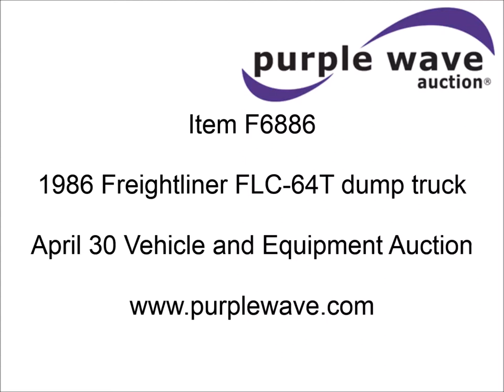1989 Freightliner FLC-64T dump truck for sale | sold at auction April 30, 2014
1989 Freightliner FLC-64T dump truck
381,729 miles on odometer
Cummins NTC 14.0L L6 diesel engine
400 HP
10 speed manual transmission
Twin screw
15&#039; dump bed
Air end gate
Rollover tarp
Single ram hoist
Chrome bumper
Block heater
100 gallon fuel tank
PTO
Spring suspension
Air brakes
225" wheelbase
11R22.5 tires
Cracked windshields
Lift cylinder leaks oil
Unit# 11
2HSFBGUR3KC029579

It was located in Miami, OK, and we sold it to the highest bidder for $4,290.